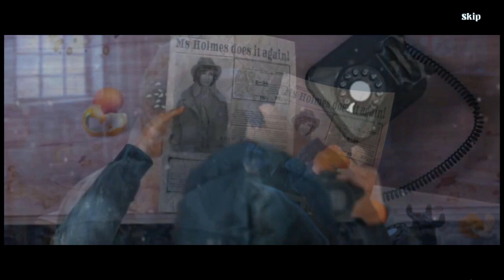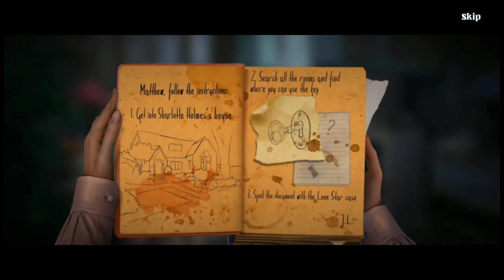Let's Play - Ms. Holmes 2 - Five Orange Pips - Full Walkthrough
An intruder trashes Ms. Holmes’s house, leaving behind a notebook, a threat, and a cryptic calling card – five orange pips. What do the pips mean, and how is this case connected to her famous predecessor? Someone is out to get her, and when more pips turn up at the home of a young man named Oscar Watson, it becomes clear that she isn’t the only target! Can you help Sharlotte Holmes and her new friend solve the mystery of the orange pips and track down the culprit before their time runs out?